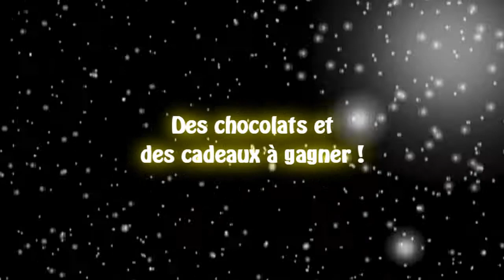ChristmasMTC : Noël débarque sur mangetoica.com !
A l'occasion de l'événement Noël sur MangeToiCa, nous te proposerons de découvrir et d'ouvrir chaque jour le calendrier de l'avent !
Vidéo réalisée par samyland ©